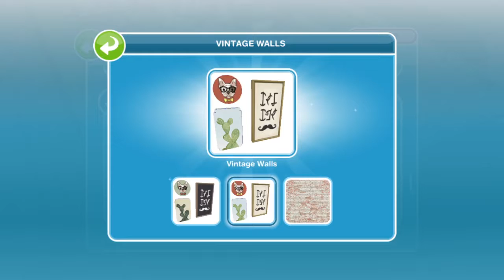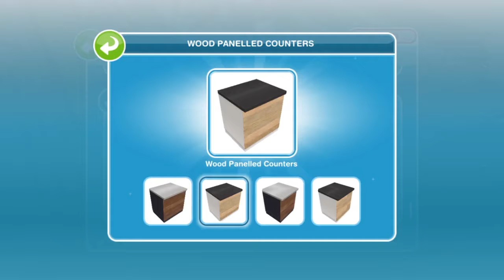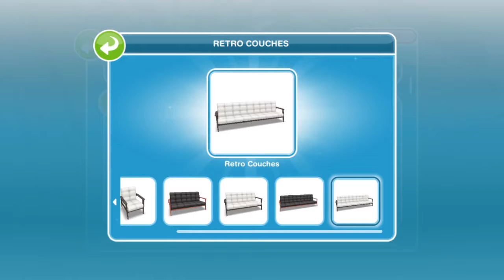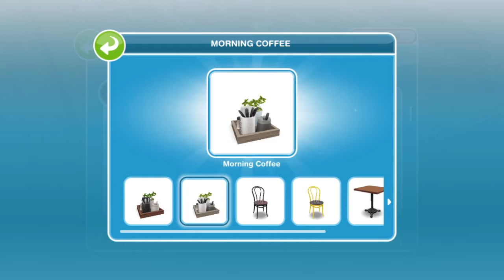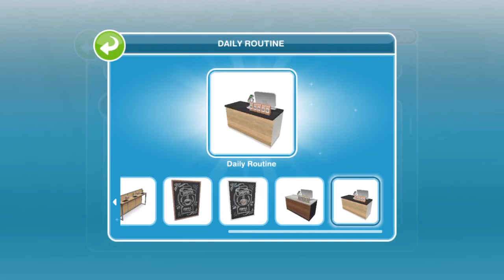Café Grandé Prizes - Sims Freeplay